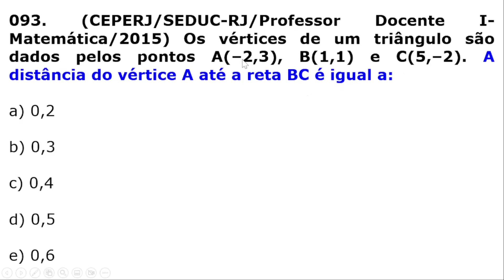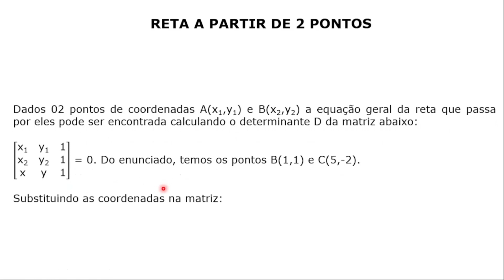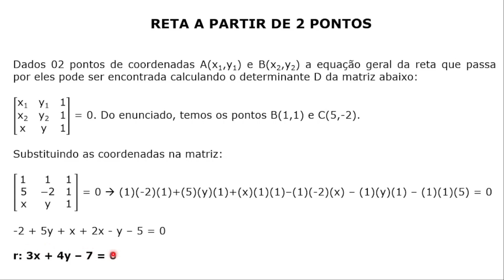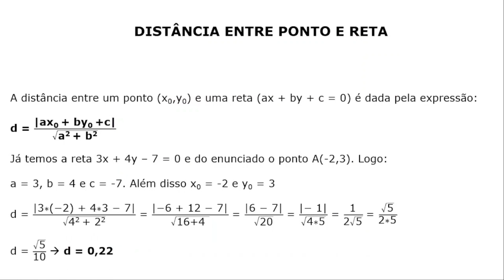#093 - Distância Do Vértice A(-2,3) até o lado BC no Triângulo em que B(1,1) e C(5,-2)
Questão da banca CEPERJ em que o candidato(a) deve calcular a Distância Do Vértice A(-2,3) até o lado BC no Triângulo em que os outros vértices são B(1,1) e C(5,-2)

Concurso da SEDUC-RJ, do ano de 2015, para cargo de Professor de Matemática.